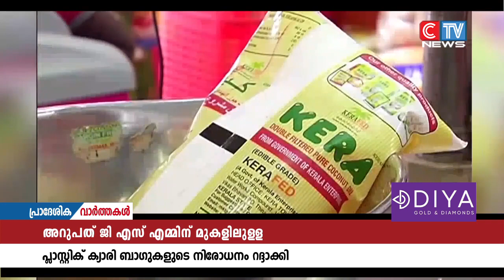സംസ്ഥാനത്ത് അറുപത് ജിഎസ്എമ്മിന് മുകളിലുള്ള പ്ലാസ്റ്റിക് ക്യാരിബാഗുകളുടെ നിരോധനം ഹൈക്കോടതി റദ്ദാക്കി.